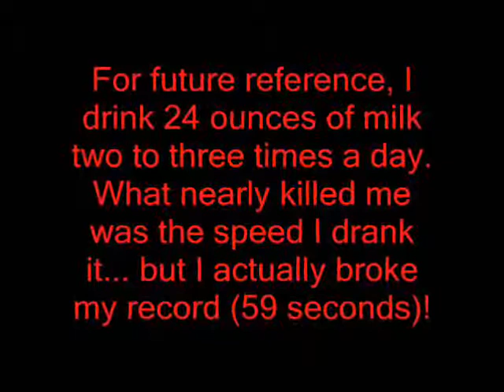Video of the Day XII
The final pre-made Video of the Day, the next one may be tomorrow... or later... depending on when I make it.